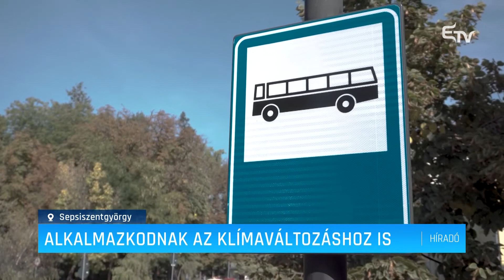Alkalmazkodnak a klímaváltozáshoz is – Erdélyi Magyar Televízió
Csökkent a károsanyag-kibocsátás Sepsiszentgyörgyön: az önkormányzat teljesítette azokat a vállalásokat, amelyeket a fenntartható energiára vonatkozó akciótervében 2013-ban megfogadott. A tanácsülés a múlt héten fogadta el azt az új intézkedéscsomagot, mellyel 2030-ig bezáróan vállal energiahatékonysági és klímavédelmi intézkedéseket.